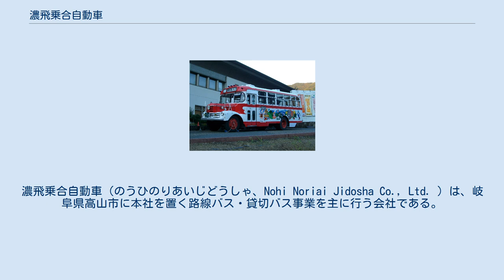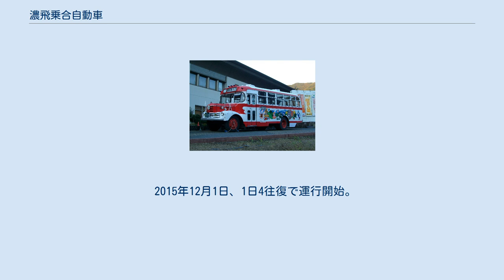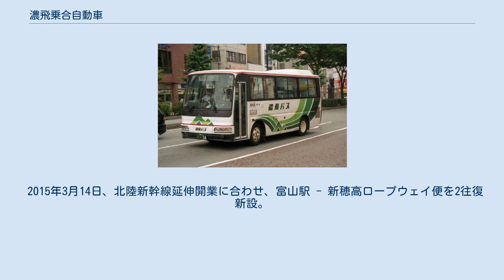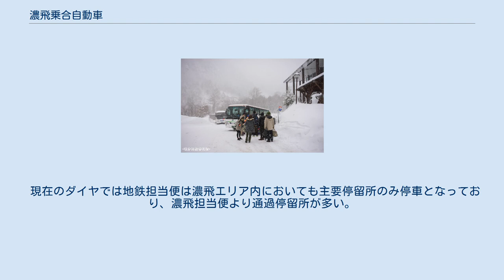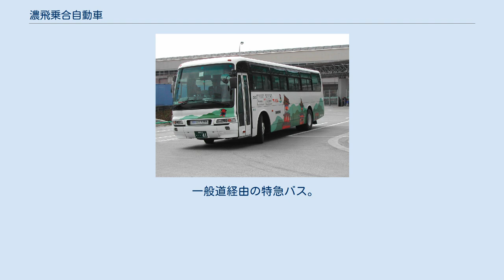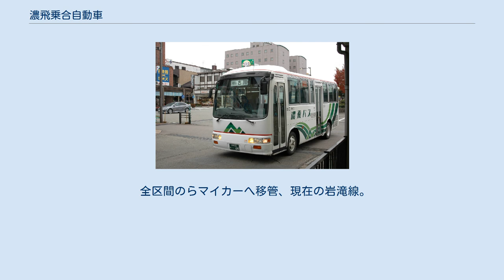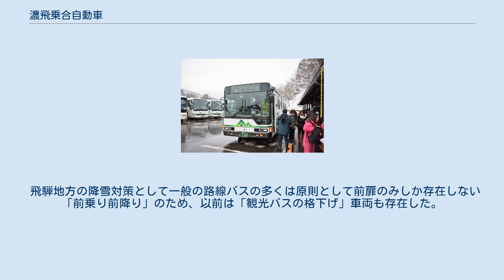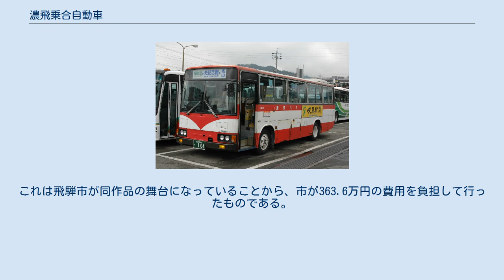濃飛乗合自動車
濃飛乗合自動車（のうひのりあいじどうしゃ、Nohi Noriai Jidosha Co., Ltd. ）は、岐阜県高山市に本社を置く路線バス・貸切バス事業を主に行う会社である。
バス事業では濃飛バスの通称を多用する。
 バス事業以外では、神岡営業所でタクシー事業を運営（旧濃飛交通）、平湯バスターミナルにドライブイン「アルプス街道平湯」を併設、レストラン・売店・日帰り温泉を営業している。
 濃飛バスの一大拠点である高山濃飛バスセンター 高山市・飛騨市・松本市の中継地点である平湯バスターミナル 社名の「濃飛」は旧国名である「美濃国」の「濃」と「飛騨国」の「飛」をそれぞれ一字ずつ取ったもの。
高山方面から東京・名古屋・岐阜・京都・大阪・白川郷・金沢・富山・高岡方面への高速バスや、松本方面への特急バスなどを運行する。
一般路線は、岐阜県高山市・飛騨市・下呂市・中津川市・加茂郡白川町・東白川村および長野県松本市で運行。
 第二次世界大戦下の陸運統制令に基づく運輸通信省通達により、飛騨地区の統合主体として1943年発足。
戦後、名鉄グループ入りした。
 この他に平湯バスターミナルを管理する「平湯管理所」、飛騨古川駅前の「古川出札」などがある。
 下記において、 「高山」「下呂」「中津川」は、それぞれ高山濃飛バスセンター（高山駅前）、下呂バスセンター、中津川駅前バスターミナルを示す。
 中央高速バス飛騨高山線 高山から平湯温泉へ向かう路線は安房峠道路を経由して長野自動車道を、その他の路線は東海北陸自動車道を走行する。
記事がある路線の停留所等詳細は当該記事を参照。
 京王バスと共同運行。
「シュトライナー」の愛称があるが、現在はあまり使われない。
1.5往復は古川駅前まで延長されている。
 近鉄バスと共同運行。
季節運行の夜行便のみ、大阪方面がUSJ、高山方面が平湯温泉経由で新穂高ロープウェイまで延長されている。
 名鉄バス・JR東海バスと共同運行。
「メイヒライナー」の愛称があるが、現在はあまり使われない。
名鉄バス運行便のうち1往復は中部国際空港まで延長されている。
 岐阜乗合自動車と共同運行。
2009年3月19日運行開始。
2014年12月1日より高速各務原バス停を停車停留所に追加。
 2016年4月15日に富士急山梨バス（現・富士急バス）が単独で運行を開始。
2017年5月1日に1日1往復から2往復に増便した際に濃飛バスが共同運行に加わったが、2018年4月1日に富士急が撤退し濃飛バスの単独運行となった。
2020年4月1日より1往復に減便した。
 概ね4月中旬 - 10月中旬の間毎日運行。
 白川郷発着路線 高山 - 金沢線 白川郷線 白川郷バスターミナルには以下の複数の路線が発着しており、いずれも高山 - 白川郷間のみの利用も可能。
白川郷線の牧発着便のみ高山と白川郷周辺で一般道にある停留所で乗降扱いを行うが、他の路線はすべて無停車で直行する。
金沢線・富山線・高岡線は予約制となっている。
高山 - 白川郷間の運賃はどの路線の便を利用した場合でも同額だが、企画乗車券についてはすべての路線が利用可能なものもあれば、高岡線のみ利用不可もしくは予約制の路線は利用不可という制限がかかっているのものもある。
 高山 - 白川郷間は全路線合わせて約30 - 60分間隔の高頻度で運行しているが、予約制便がほぼ常に満席で予約しづらい状況が続いている。
そのため繁忙期は自由席便のダイヤにおいて続行便を最大6号車まで設定して対応しているが、運転士不足や両バスターミナルの容量が限界に近いため増発が困難になっている。
 北陸鉄道と共同運行。
 開設当初は下呂温泉・高山 - 白川郷 - 金沢駅の運行であったが、2008年4月より下呂温泉乗り入れが廃止された。
「ノースライナー」の愛称があるが、現在はあまり使われない。
 富山地方鉄道と共同運行。
以前高山 - 富山間を一般道経由で結んでいた特急バスの復活ではなく、東海北陸自動車道・北陸自動車道を利用して白川郷を経由する高速バスである。
 2015年12月1日、1日4往復で運行開始。
2020年4月1日より6往復（このうち1往復は白川郷 - 富山間の区間便）に増便した。
また、地鉄担当便のうち2往復は富山きときと空港を経由するようになった。
 加越能バス・イルカ交通と共同運行。
当初は2020年4月10...